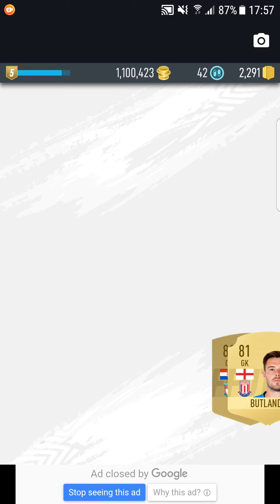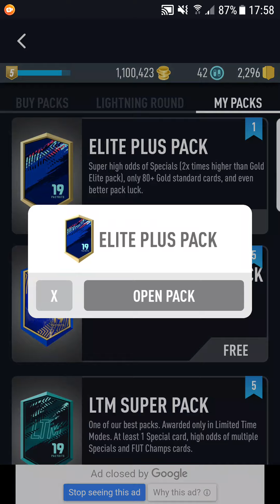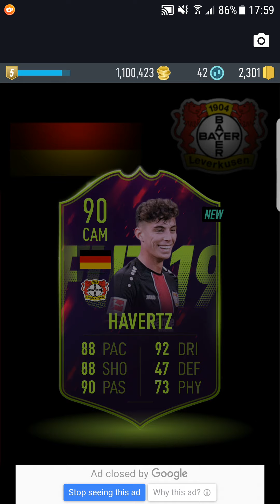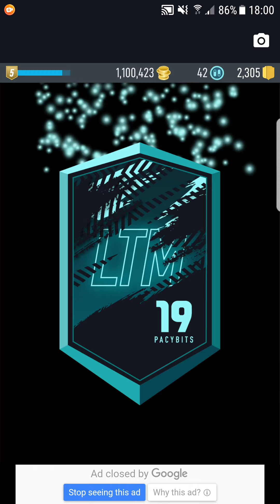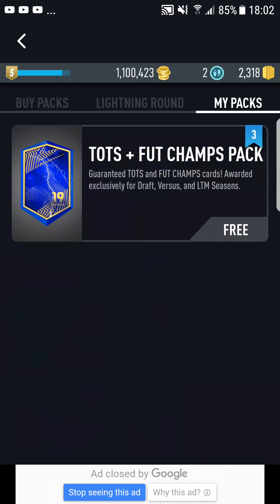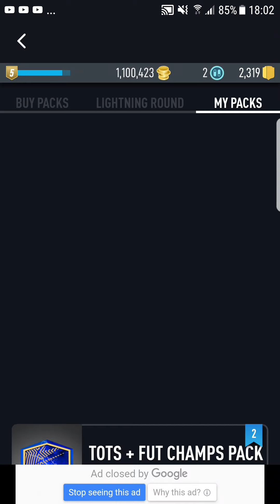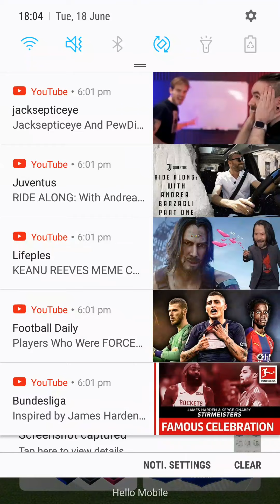THE BEST FIFA 19 PACYBITS PACK OPENING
MESSI 96
AGUERO 96